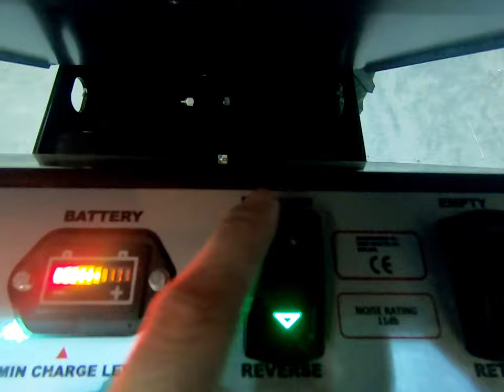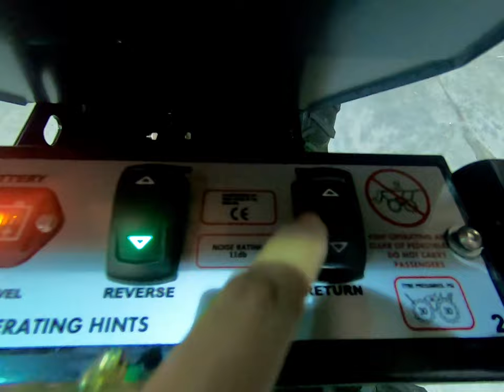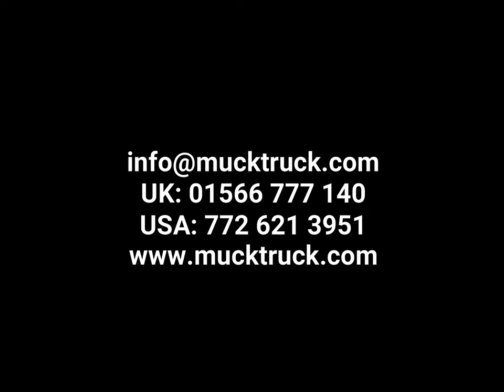New Muck-truck Product "Power Barrow 4WD"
Let Muck-truck change the mood even we are in the midst of Pandemic COVID-19

Introducing our New Muck-truck Product...

"POWER BARROW 4WD" (Articulated Machine)
(365kg carrying capacity)